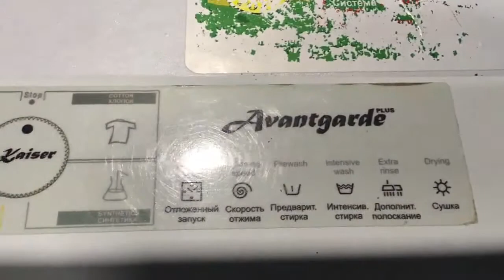стиральная машина Kaiser WT36310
Видео обзор внешнего вида стиральной машины Kaiser WT36310
Стиральная машина бу Kaiser WT36310 с фронтальной загрузкой имеет габариты 60x55x85 см. Максимальная загрузка белья составляет 6 кг, количество оборотов - до 1000/мин. Данная модель имеет различные режимы стирки, удобное электронное управление, защиту от протечек и блокировку от детей. Возможность регулировки температуры стирки.